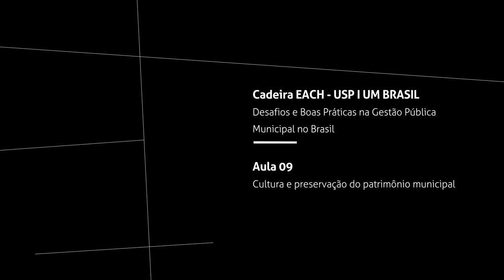Aula 9 - Cultura e preservação do patrimônio municipal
Nesta aula sobre cultura e preservação do patrimônio municipal, o professor da EACH-USP,  André Fontan Köhler, fala sobre as dificuldades de se dar receitas gerais para a implementação de políticas culturais a importância de se trazer a cultura para dentro da educação. No debate, Köhler discute com Humberto Dantas e Fernando Coelho porque a cultura ainda não é considerada tão importante e como as políticas culturais dependem do perfil de cada município.

O debate faz parte do curso “Desafios da Gestão Pública Municipal no Brasil” realizado pela Escola de Artes, Ciências e Humanidades da Universidade de São Paulo (EACH-USP) e o UM BRASIL.

Uma iniciativa de estímulo à participação e atuação cívica na política como fator de equilíbrio e desenvolvimento econômico-social.

Todas as aulas, ministradas semanalmente durante o primeiro semestre de 2017, compõem a Série que discute temas como segurança pública, saúde, educação, turismo, democracia participativa, cultura, mobilidade, entre outros assuntos.